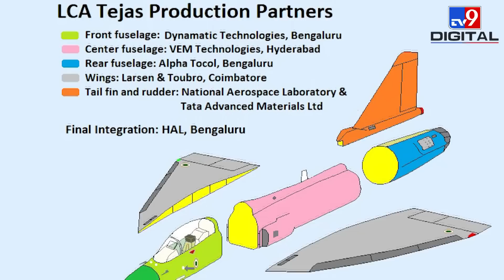LCA Tejas Malaysia: मलेशिया ने अमेरिका को खुश करने के लिए नहीं खरीदा भारत का तेजस? |FA-50 |HAL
मलेशिया ने भारत के एलसीए तेजस की जगह दक्षिण कोरिया के एफए-50 विमान को खरीदने का फैसला किया है. इसे लेकर मलेशियाई सरकार और कोरियन एयरोस्पेस इंडस्ट्री के बीच एक करार पर भी दस्तखत हुए हैं. इस करार का कुल मूल्य 920 मिलियन डॉलर है। मलेशिया को विमानों की डिलीवरी 2026 से शुरू होगी.